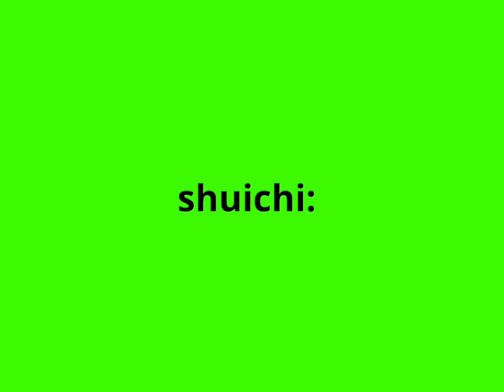shuichi and kaede sprite animation pack [credit needed!!]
animations from a kaede and shuichi animation/edit which i'll post later
credit!! needed!!